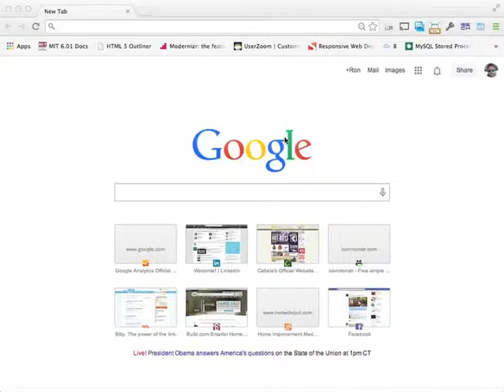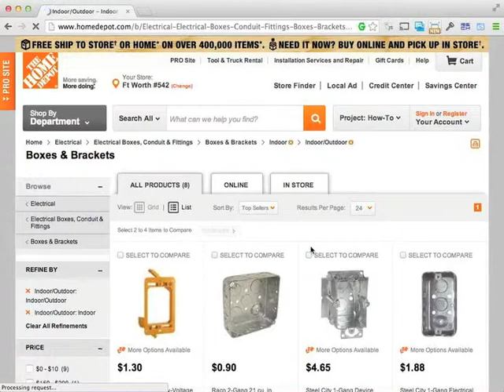HomeDepot.com - store locator bug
I keep getting the store changed from what I set it to to some assumed location by what seems to be IP geolocation.

I've been buying a lot from Home Depot lately to get my new house finished. The usual "homebuilder" suppliers are either out of stock or too slow. I've always liked Lowes but Home Depot is a little less expensive. So far the experience is OK at best. I'll post a video on here soon about an in store Point-of-Sale experience.